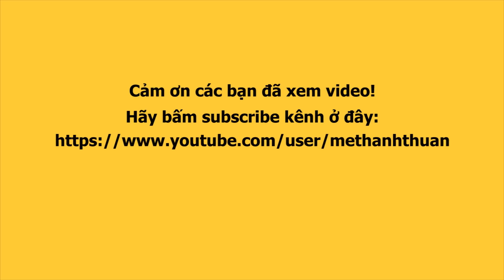Lô tô show: đêm thi lô tô bùng nổ của các khán giả 1/3